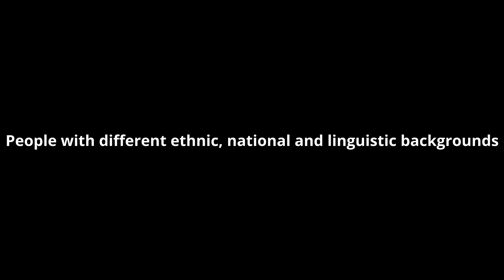EU CS:GO servers are different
Guys is my new favorite word guys!!